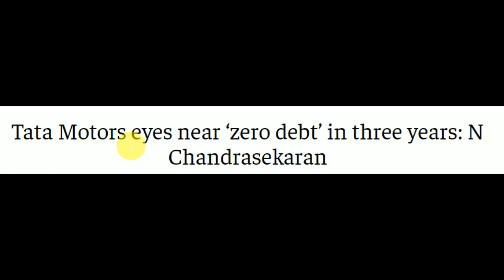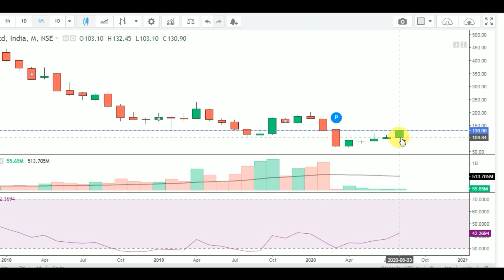Tata motors break news Loan zero Tata motors share Nse Tata motors share analysis Tata motor trading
Tata motors near by
Tata motors Share CNBC Tata motor share technical analysis
Tata motors share detail
 should I buy Tata motors
 should I buy Tata motors share is
 Tata motors share good to buy
 how is Tata motors share
 can I buy Tata motors share why Tata motors share up today view on
Tata motor share falling today
Tata motor share falling
Tata motor share price today
 why Tata motors share price down
can we buy Tata motors share